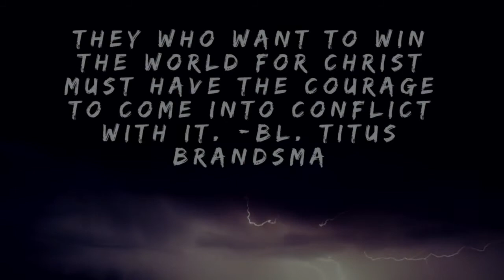Exhaustion! Can I get an AMEN!!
We are half way through lent and I am exhausted! How is this possible? Well I share a couple things about a priest's life in today's video and what is going on with me. Thanks again for your time!

This is Part of my vlent series.